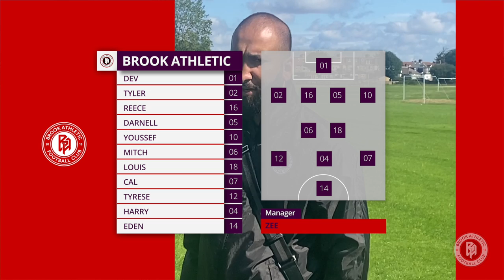KINGS OF EAST?! | Pre-Season with Brook vs Hacks United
Brook take on Hacks United of SFL league. Another top team in East London and as you know, at Brook we like to test ourselves vs the best. Let's see how the boys get on.